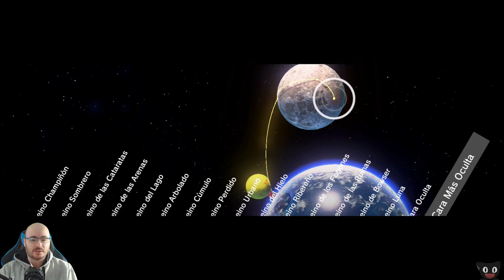¡La cara mas oculta! - #47 - Super Mario Odyssey en Español (Switch) DSimphony